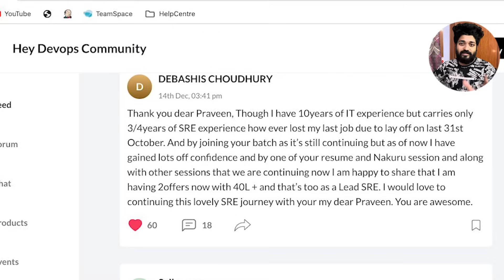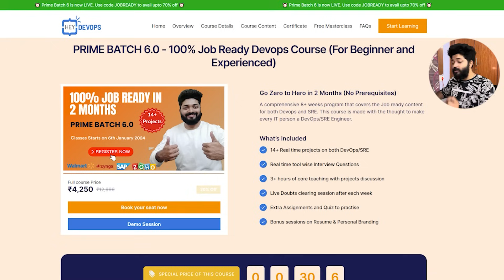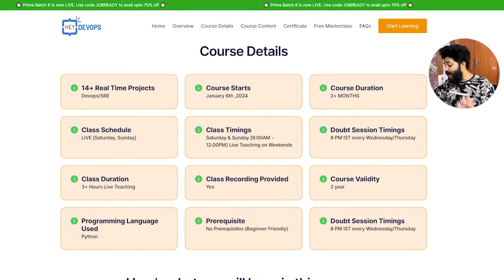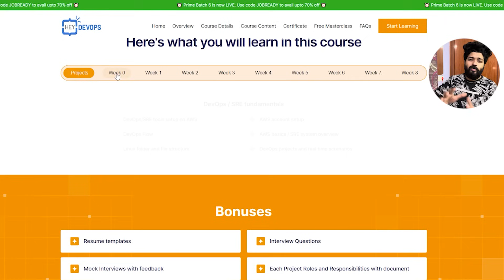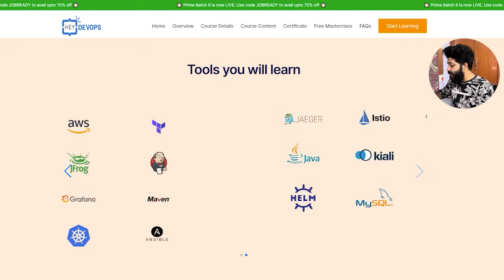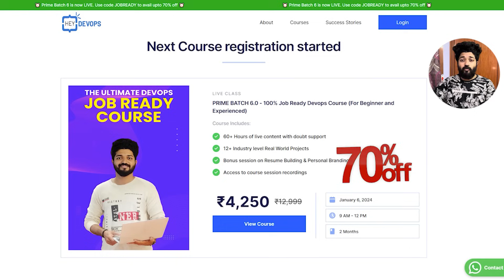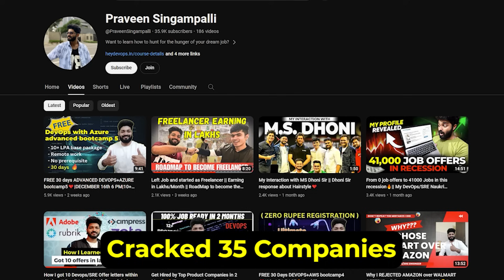𝐆𝐞𝐭 𝐇𝐢𝐫𝐞𝐝 𝐛𝐲 𝐓𝐨𝐩 𝐏𝐫𝐨𝐝𝐮𝐜𝐭 𝐂𝐨𝐦𝐩𝐚𝐧𝐢𝐞𝐬 𝐢𝐧 𝟐 𝐌𝐨𝐧𝐭𝐡𝐬🔥|𝐙𝐞𝐫𝐨 𝐭𝐨 𝐇𝐞𝐫𝐨 𝐁𝐨𝐨𝐭𝐜𝐚𝐦𝐩 𝐎𝐧 𝐃𝐞𝐯𝐎𝐩𝐬 & 𝐂𝐥𝐨𝐮𝐝|𝐏𝐫𝐢𝐦𝐞 𝟔.𝟎🔥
The 𝟏𝟒+ 𝐑𝐞𝐚𝐥 𝐭𝐢𝐦𝐞 𝐩𝐫𝐨𝐣𝐞𝐜𝐭𝐬 𝐭𝐡𝐚𝐭 𝐚𝐫𝐞 𝐜𝐨𝐯𝐞𝐫𝐞𝐝 𝐢𝐧 𝟔.𝟎 under the mentorship and guidance of Singam

✅ Jenkins CICD Pipeline
✅Jenkins Shared Library Project
✅Docker Advanced Project
✅ Java Integration with Splunk
✅Kubernetes deployment on EKS + 3 tier Architecture with Microservice deployment and visualisation on data transfer
✅Kubernetes Istio Kigali jaeger monitoring
✅Python Real time Programming
✅Chat bot Automation with Python and Nodejs
✅Shell Scripting Real time Scenarios + Individual Jira Portal Creation with Project Management automation
✅Kubernetes Cluster and Pod/Container monitoring with Grafana & Prometheus using HELM CHARTS and RBAC
✅AWS Architecture creation withTerraform
✅Python DJANGO Application deployment on AWS with TERRAFORM
✅Ansible Automation and roles creation
✅Red Hat Linux Disk/User/File/Selinux Automations
✅GITLAB CICD Pipeline

 𝐏𝐑𝐈𝐂𝐄 𝐕𝐒 𝐀𝐃𝐃𝐎𝐍𝐒 𝐅𝐎𝐑 𝐏𝐑𝐈𝐌𝐄 𝟔.𝟎

✅ 18+ Live Sessions each of 3+ hours
✅ Starting 20th Jan 2024
✅ Live Sessions / Recordings available
✅ 2 months (8+ weeks)
✅ Sat-Sun live classes 9 AM - 12 PM
✅ Certificate after course completion
🔥 EXTRA DOUBT CLEARING SESSIONS
🔥 EXTRA PROJECTS WITH DOCUMENTS
🔥 JOB SUPPORT VIA FEW EXTRA SESSIONS AFTER COMPLETION OF COURSE
🔥 JOB SUPPORT VIA RESUME TO HR DIRECT CONNECT
🔥  BONUS: RESUME REVIEWS / MOCK INTERVIEWS / LIVE FEEDBACK SHARE TO STUDENTS / INTERVIEW QUESTIONS TOOL WISE DISCUSSION

Tools Covered : Jenkins, Sonarqube, Fortify, Maven, Ansible, Docker, Kubernetes, Python with Data Visualisation with HandsOn, Terraform with HandsOn, AWS, Grafana, Prometheus, Shell Scripting with handson, GITLAB CICD etc.

[ Do checkout the Enroll link ]